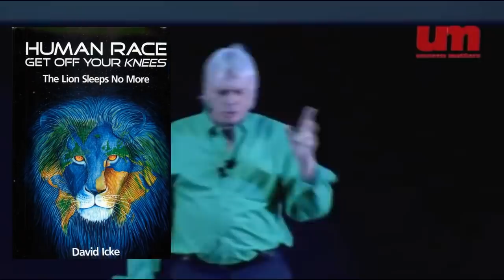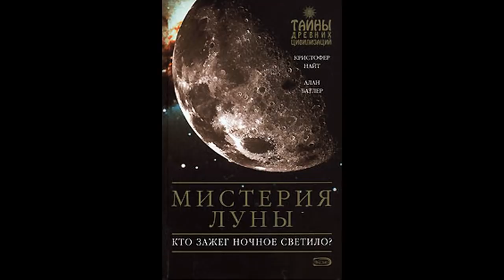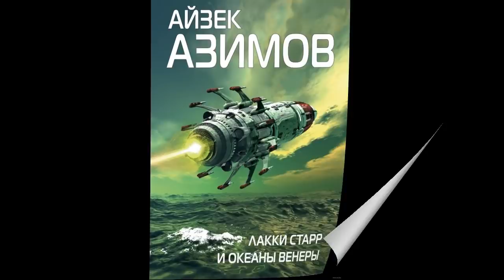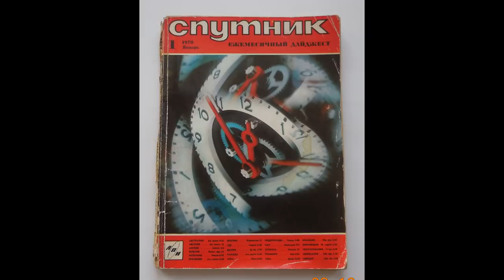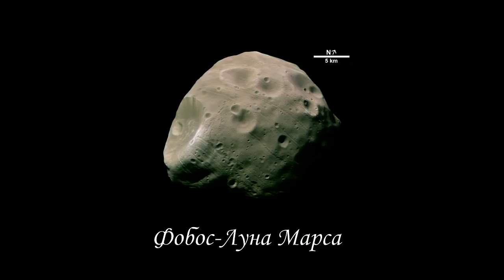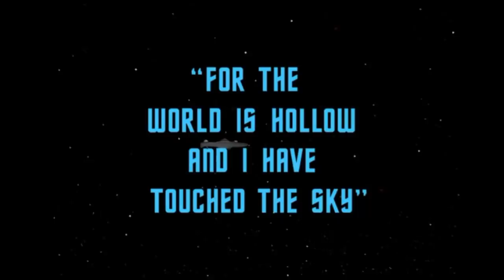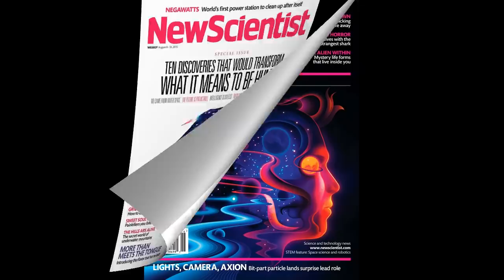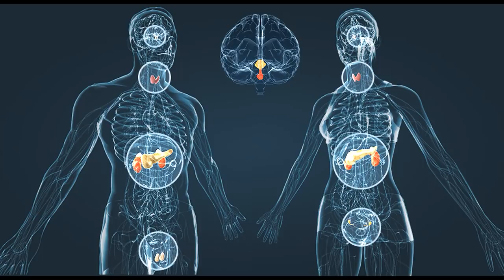Дэвид Айк | Иная ЛУНА | Раса человеческая встань с колен | Параграф #7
Лекция "Раса человеческая, встань с колен. Лев уже не спит" в Брикстонской Академии в 2010 году.
Дэвид Вон Айк — английский профессиональный конспиролог, стал известен широкой публике после того, как выдвинул теорию о якобы существующей в нескольких измерениях расе, управляющей процессами на Земле и ответственной за создание человека путём генетических изменений. В основном эта раса, согласно теории, представлена рептилиями, которая смогла править на Земле путём скрещивания своей ДНК и ДНК человека. Основополагающей идеей Айка является идея о том, что люди якобы живут в иллюзорном, «нетвёрдом» мире, напоминающем чем-то компьютерную симуляцию или голограмму, и люди лишь сознание, испытывающее опыт в этой реальности.

ФИЛЬМЫ:
► Люди Х. Тёмный феникс. 2019
► Области тьмы. 2011
► Джон Картер. 2012
► Матрица. 1999
► Ной. 2014
► Однажды в... Голливуде. 2019
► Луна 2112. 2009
► Человек на Луне. 2018
► 2001 год. Космическая одиссея. 1968
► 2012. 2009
► Изгой-один. Звёздные войны. 2016
► Мумия возвращается. 2001
► Игра престолов-1.2. Королевский тракт. 2011
► Восхождение Юпитер. 2015
► Мумия. Гробница императора драконов. 2008
► Марсианин. 2015
► Звёздный путь 3.8. Ибо мир полый, и я коснулся неба. 1968
► Люди в черном-2. 2002

МУЛЬТФИЛЬМЫ:
► Хранитель Луны. 2015
► Шрек. 2001
► Любовь, смерть и роботы. 1.4. Сгодится. 2019

МУЗЫКА из фонотеки YouTube:
► RKVC - Pavement Sunset

дэвидайк#луна